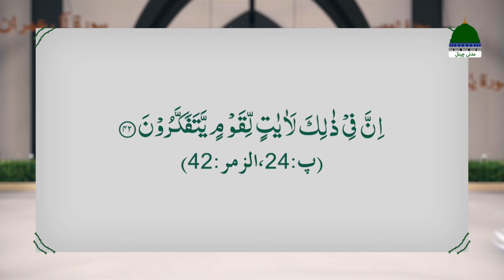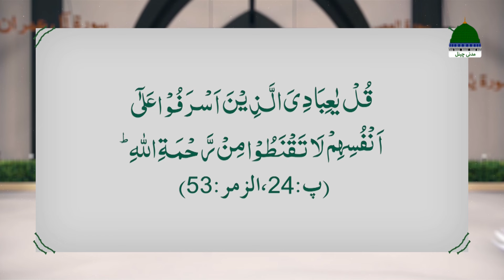Qurani Suraton Ka Taruf Ep 77 | Surah Az Zumar Ke Chand Mazameen Ka Bayan | Maulana Shafiq Madani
Qurani Suraton Ka Taruf Ep 77 | Surah Az Zumar Ke Chand Mazameen Ka Bayan | Maulana Muhammad Shafiq Attari Madani